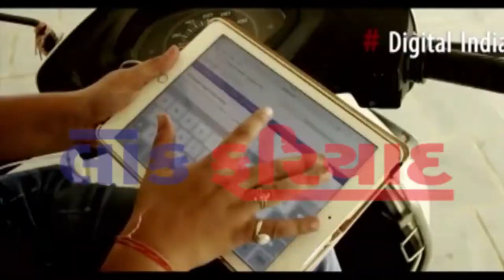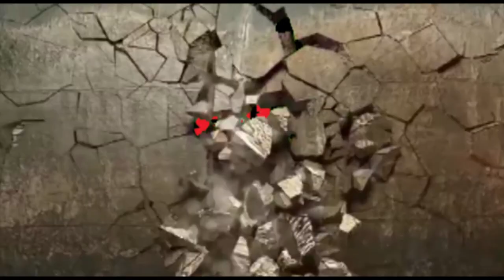18 6 2018 FATAFAT TOP 10 NEWS LOK FARIYAD NEWS RAJKOT